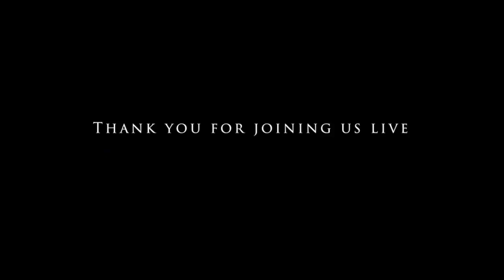Brother Rick Delaney - The Fifth Sparrow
Our primary goal is leading people to Jesus Christ and then pointing them to His purpose for their lives. This means winning lost souls to God, guiding them to become born again according to the Scriptures (see John 3:3-5 and Acts 2:1-4, 36-38), and teaching newcomers after they have been born again, so that they become stalwart disciples of Jesus Christ and find their own place of ministry in God’s kingdom.